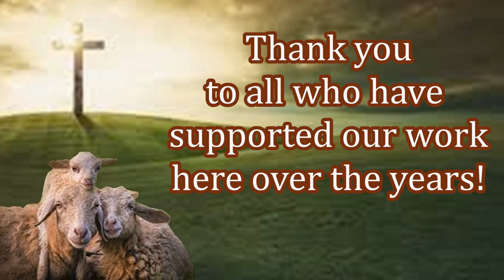Joseph of Kenya! Free Bible Distribution!!